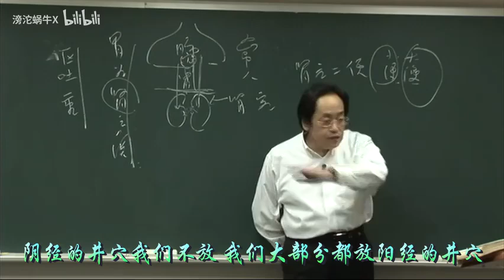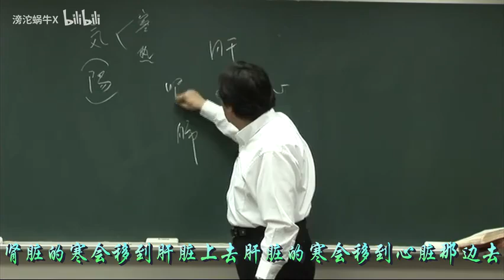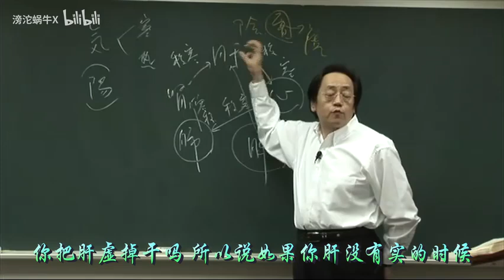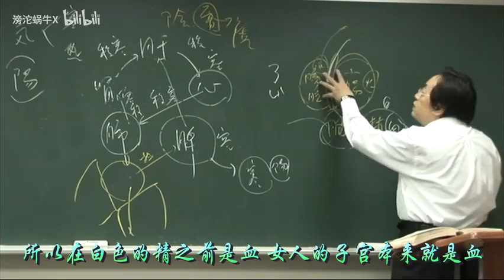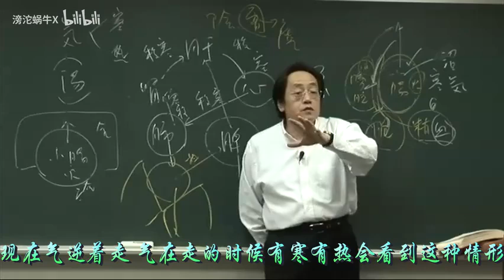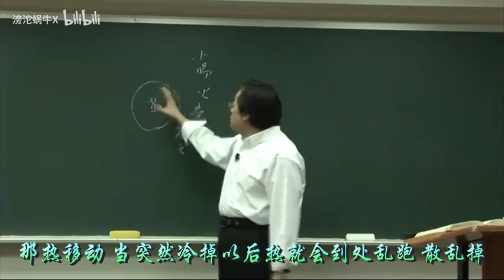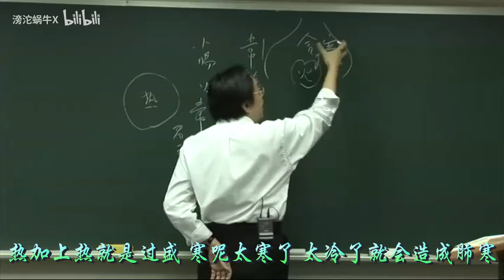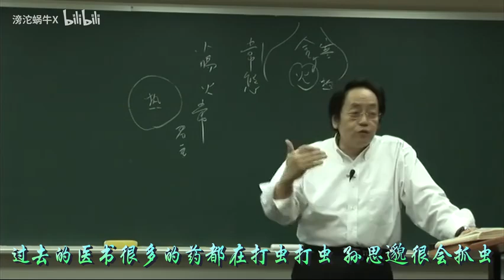倪海厦 黄帝内经46集（字幕）